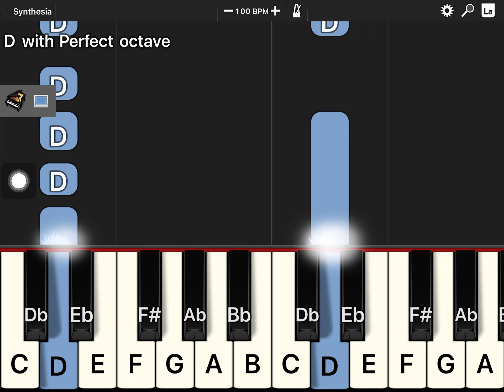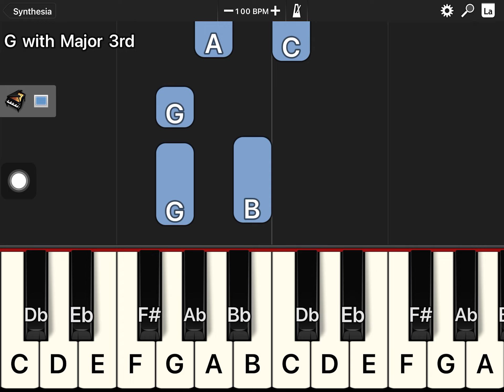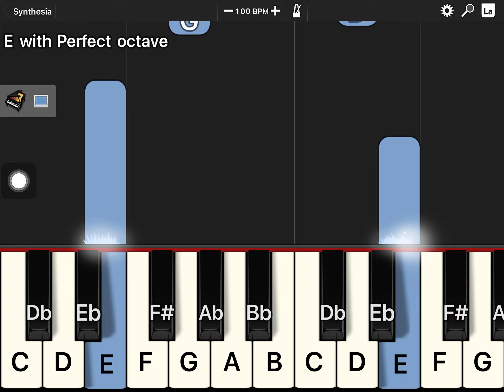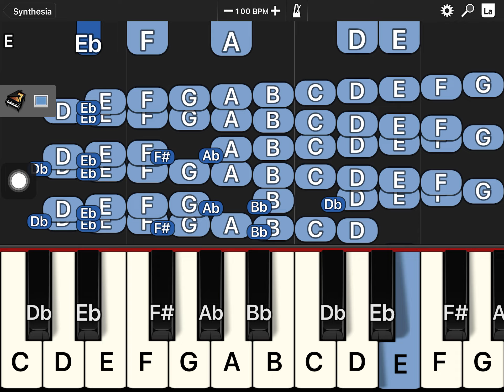Calming song (maybe)